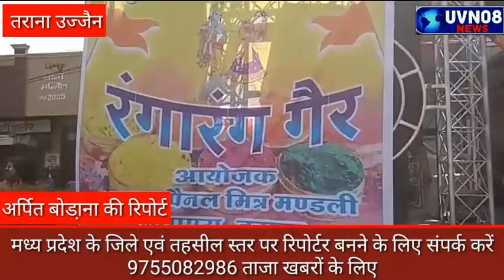रंगारंग गेर में विवाद हल्का लाठीचार्ज पुलिस ने संभाला मामला तराना